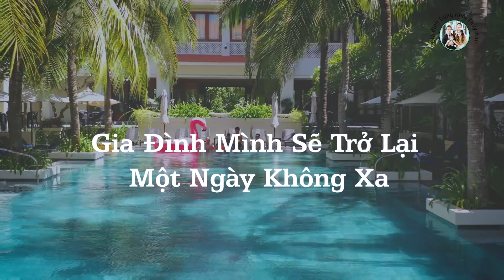Hội An Du Ký - Du Lịch Nghỉ Dưỡng Tuyệt Vời Ở Việt Nam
☆ Vui lòng không reupload video của Gia Đình Đăng Khôi Thủy Anh